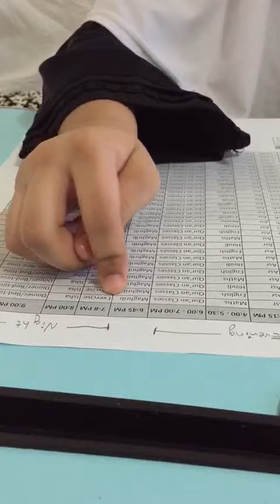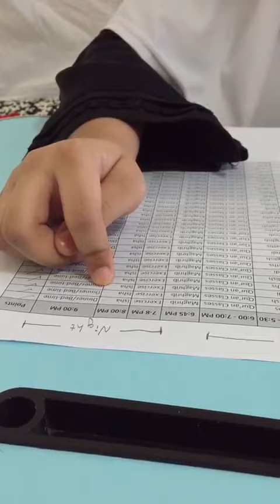Daily routine of DTK student Mariyam fatima part2